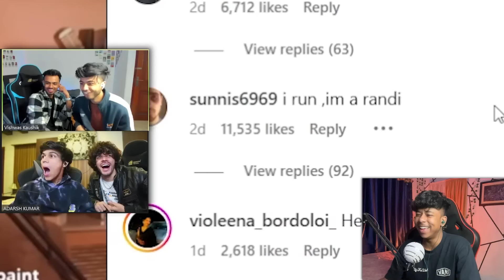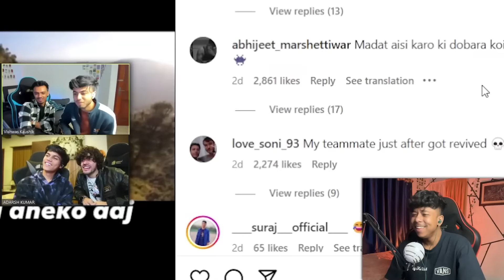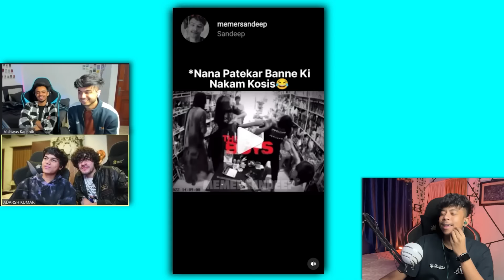BIG BOSS MEMES ARE FUNNY 😂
SALMAN KHAN ANGRY ON UK 07 RIDER IN BIG BOSS | BIG BOSS 17  MEMES 😂 | ​⁠